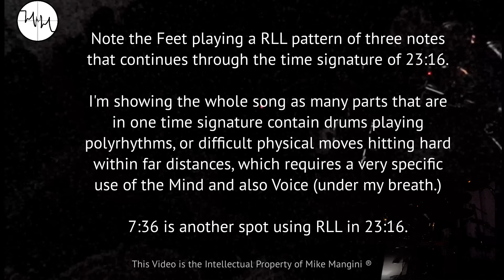A View from the Top of The World Drums Only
This song had so many parts relating to my Master Class Coordination Techniques, that I uploaded the whole thing.  As described in the Video Intro, this is a drums-only version of the song "A View from the Top of the World" off of the Dream Theater album with the same title.   The techniques are discussed in my Master Classes and are the foundation of Rhythm Knowledge, Volume Three, "The Ultimate Stickings, " as well as the crux of my "Coordination Zoom Class" Video available on my Vimeo Channel.  Sorry if you do not know this song to follow along, especially as you cannot hear anything during the middle 'break' section.